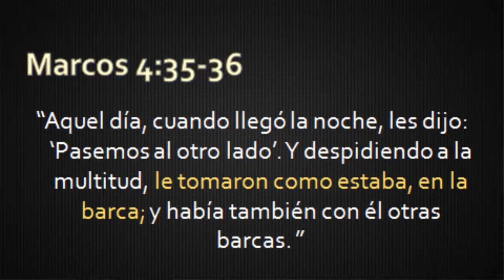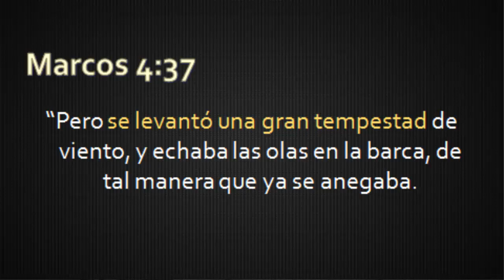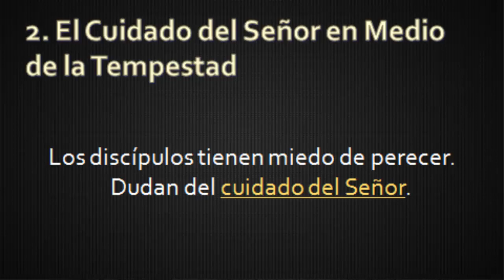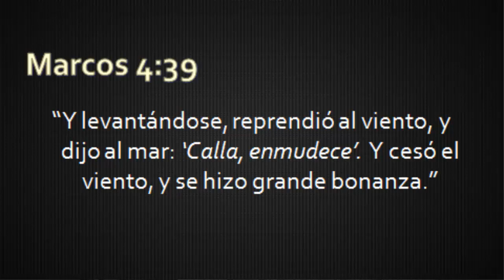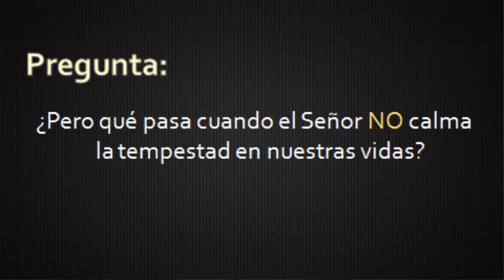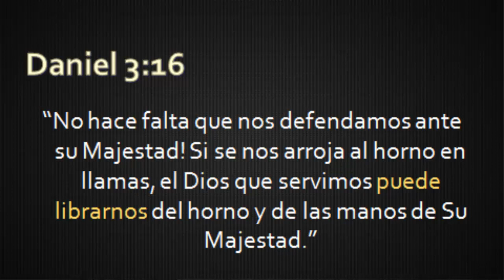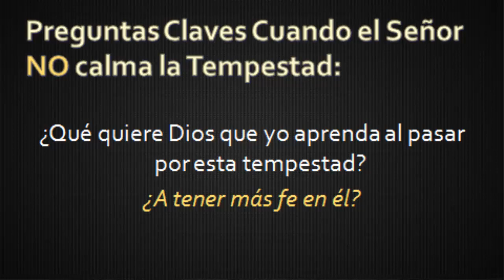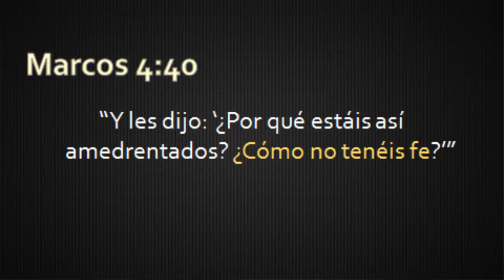Jesús Calma la Tempestad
Este video se enfoca en el estudio de Marcos 4:35-41, donde el Señor Jesús calma la tempestad, venciendo el temor de los discipiluos y afirmando Su poder sobre la naturaleza.

35 Aquel día, cuando llegó la noche, les dijo: Pasemos al otro lado. 36 Y despidiendo a la multitud, le tomaron como estaba, en la barca; y había también con él otras barcas. 37 Pero se levantó una gran tempestad de viento, y echaba las olas en la barca, de tal manera que ya se anegaba. 38 Y él estaba en la popa, durmiendo sobre un cabezal; y le despertaron, y le dijeron: Maestro, ¿no tienes cuidado que perecemos? 39 Y levantándose, reprendió al viento, y dijo al mar: Calla, enmudece. Y cesó el viento, y se hizo grande bonanza. 40 Y les dijo: ¿Por qué estáis así amedrentados? ¿Cómo no tenéis fe? 41 Entonces temieron con gran temor, y se decían el uno al otro: ¿Quién es este, que aun el viento y el mar le obedecen?